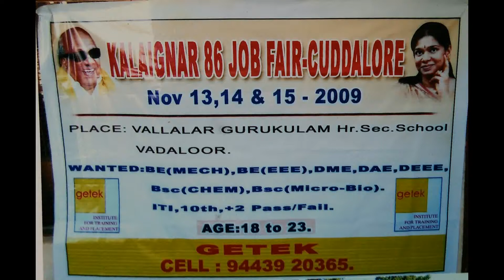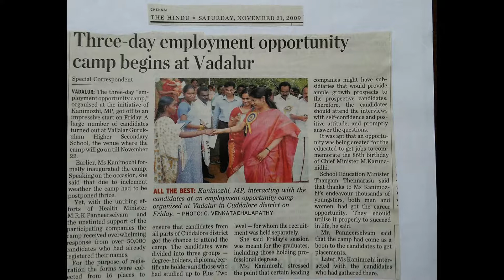Getek - 3 Days Mega Job Fair with Ms.Kanimozhi Karunanithi M.P ., at Vadalur on 13-11-2009